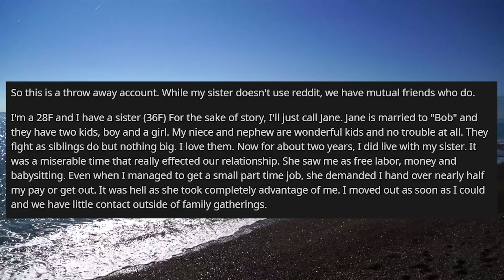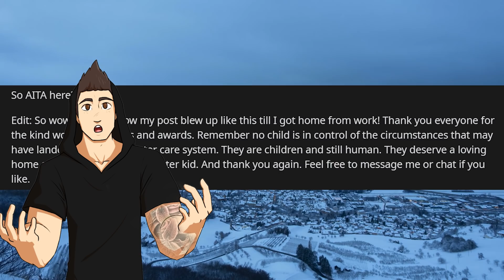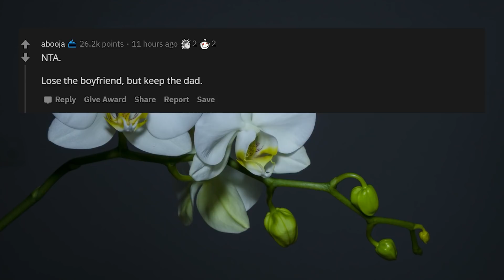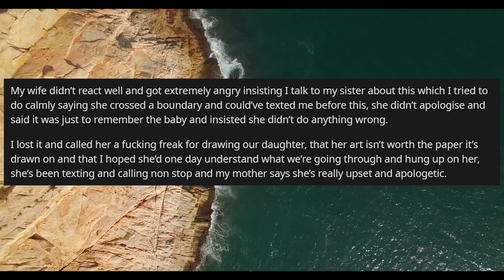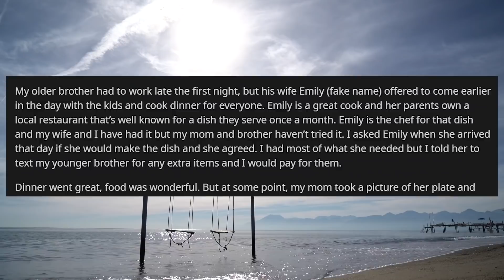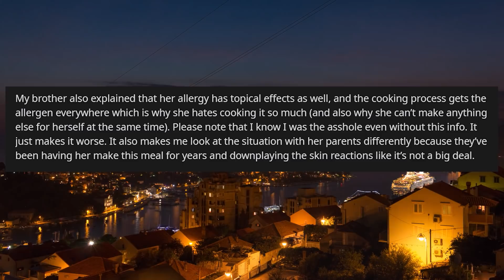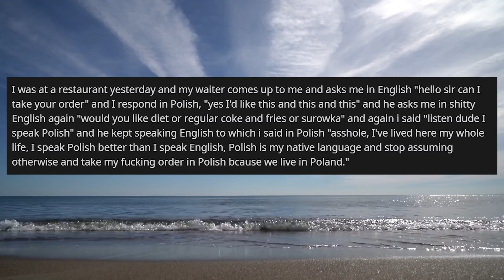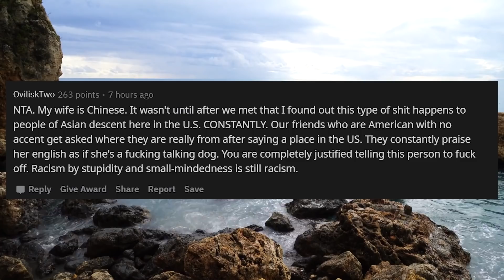AITA Sister Wants Foster Teenagers As Babysitters (r/aita)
AITA Sister Wants Foster Teenagers As Babysitters (r/aita) In today's story, OP's Sister wants to adopt a teenager to she will have help around the house and that they will be "grateful" as they have nothing else. Plus 4 other stories. Enjoy!

0:00 Intro
0:41 Story 1
6:45 Story 2
8:55 Story 3
13:00 Story 4
20:00 Story 5